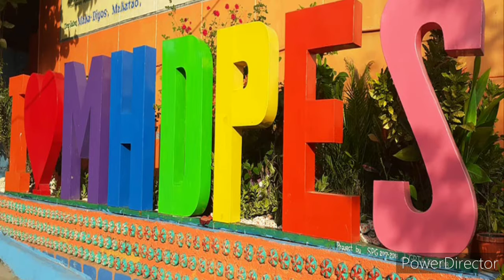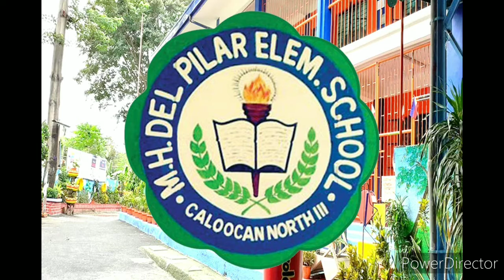Pamamaraan sa Pagkuha at Pagbalik ng Module (MHDPES)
Mga Pamamaraan sa Pagkuha at pagbalik ng Self Learning Modules (SLMs) Simulation Video (MHDPES) para sa mga Batang Mar at Celo